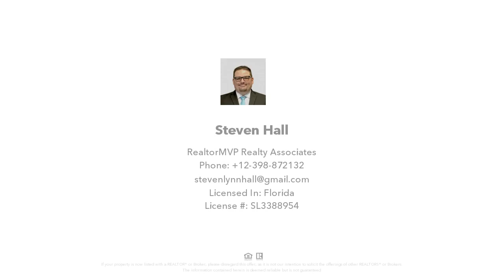1215 CABELLA CIRCLE, LADY LAKE, FL Presented by Steven Hall.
Contact Steven Hall for more information.
MVP Realty Associates
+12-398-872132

This home is located in the sought-after Village of Hacienda North, just blocks to Spanish Springs Town Square with shopping, dining, and nightly entertainment.  Ready for the buyer to put in their finishing touches. Bond is paid in full. The village of Hacienda North is conveniently located just outside Spanish Springs Town Square and only about 10 minutes to Lake Sumter Landing; numerous executive golf courses; and countless pools, golf, and pickle ball courts; and County Road 466 and Highway 441/27 with an abundance of shopping, restaurants, banks, medical and more.